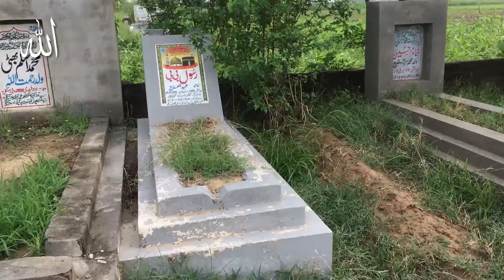REHMATABAD | My Village | Eid Ul Adha 2022 (Episode-03)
Village life in Pakistan depicts a true picture of our culture. Villagers are very traditional people who are hard workers. They wake up early in the morning with the Fajar prayers and start working in the fields. They work all day long in the field under the sun without caring about the harsh weather. This is the only way for them to earn their livelihood.